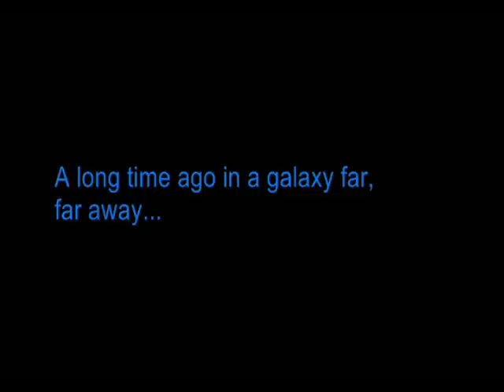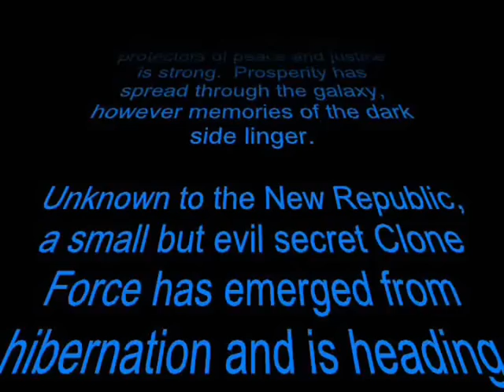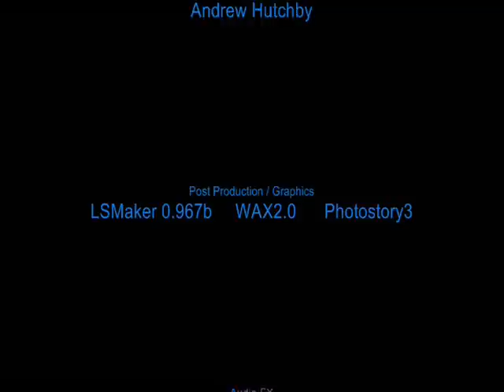Star Wars - Jedi Destiny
Fernridge School's Wednesday IT Group has been busy producing their latest movie, STAR WARS - Jedi Destiny.

Story Synopsis

Thirty years have passed since the fall of the GALACTIC EMPIRE.  The Jedis place of protectors of peace and justice is strong.  Prosperity has spread through the galaxy, however memories of the dark side linger.

Unknown to the New Republic, a small but evil secret Clone Force has emerged from hibernation and is heading towards the Terra-Luna system, home of Ben Skywalker and his twin cousins Jacen and Jaina Solo.

On board the Clone Forces starship, technicians prepare to create a new Sith Lord to assist evil in ruling the galaxy again ...